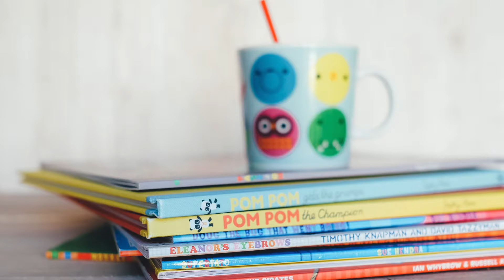かんな 2018春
ストーリー：岩田純平
出演：齋藤陽介